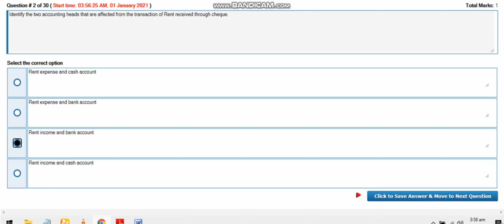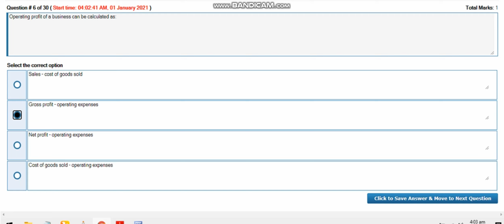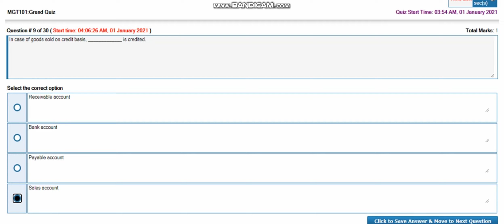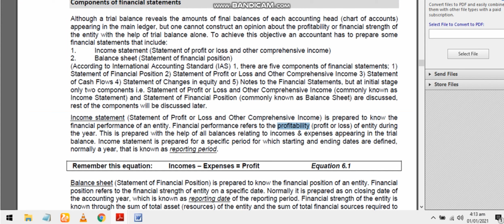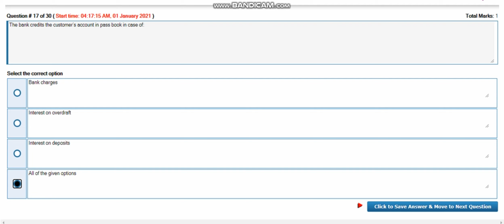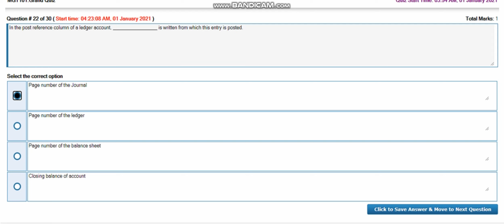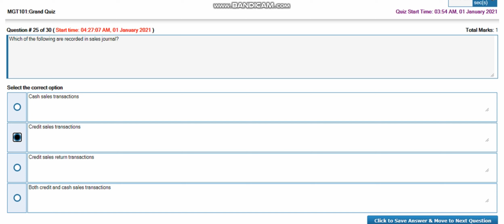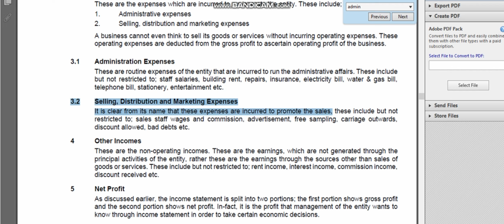MGT101 Grand Quiz Solution 2021. Mgt101 solved grand quiz 2021, mgt101 mid term quiz solution 2021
MGT101 Grand Quiz Solution 2021. MGT101 Mid Term Quiz Solution 2021. Please watch the 1st part of this Video.